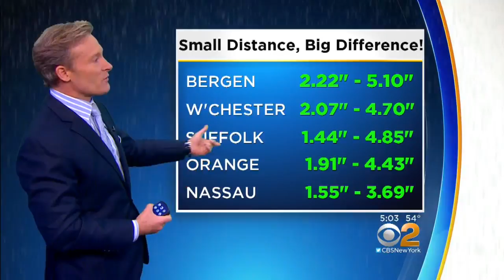Wild Weather Wrecks Havoc On Tri-State Area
CBS2's Lonnie Quinn has more on the storm, and a look at the forecast moving forward.